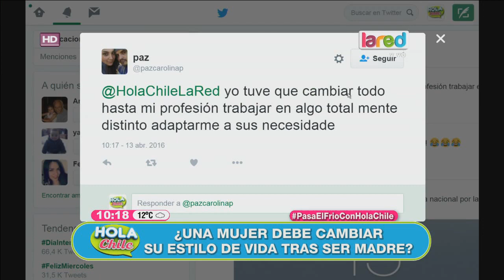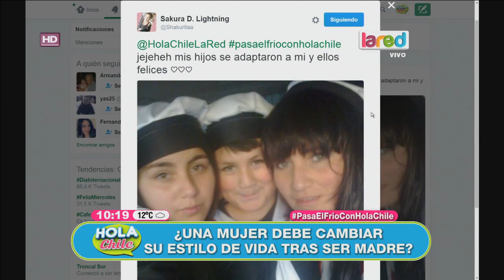¿Se debe cambiar el estilo de vida al ser madre?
Al tener hijos muchas mujeres deciden cambiar su rutina diaria, pero también existen otras que suman a sus pequeños a sus pasatiempos.